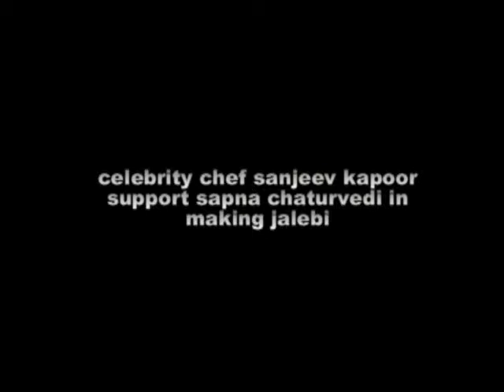Sanjeev Kapoor Support Sapna Chaturvedi In Making Jalebi